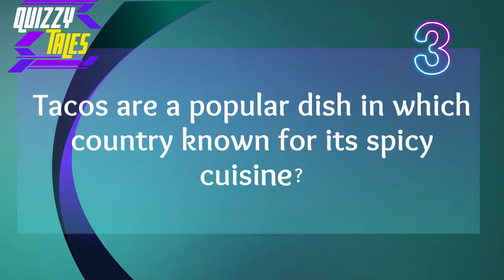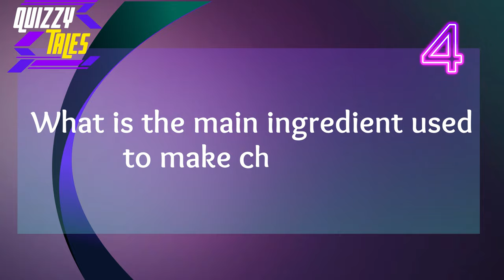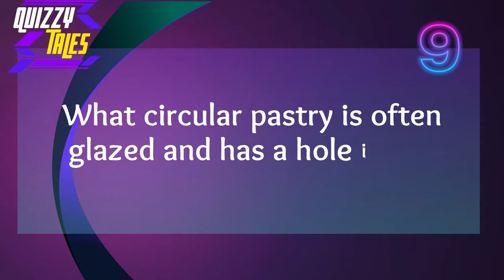Quiz | Food Adventure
Food Quiz | Food Riddle | Food Adventure
Posting comments/feedback would be appreciated.